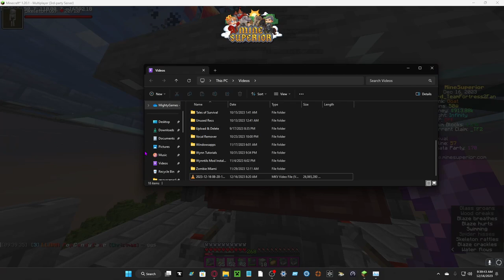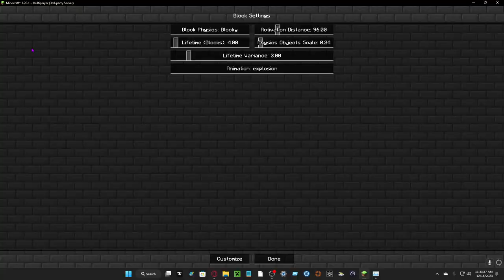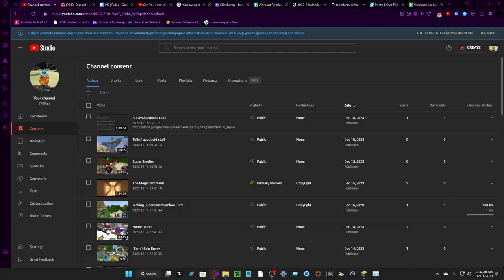The Grind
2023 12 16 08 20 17